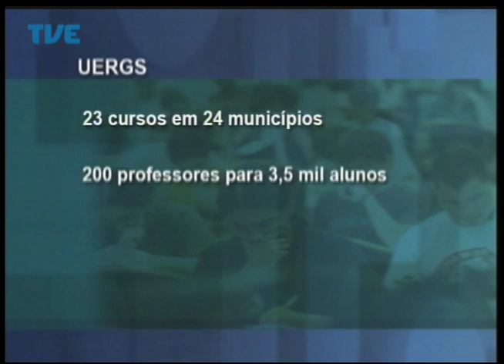Jornal da TVE - Segunda Edição - 08/09/2014 Bloco 2